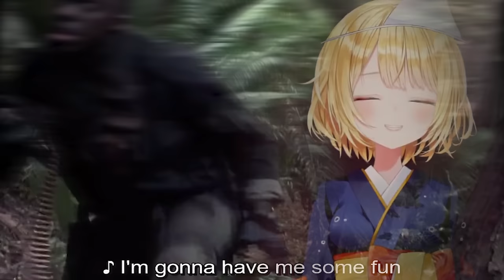Amelia Watson's Predator Watchalong Highlights [HoloEN]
Contrary to popular belief, the subchannel isn't dead! It was just busy on a routine jungle rescue mission where nothing could have gone wrong.

If you'd like to support me in making videos like this one, you can do so
Thanks!